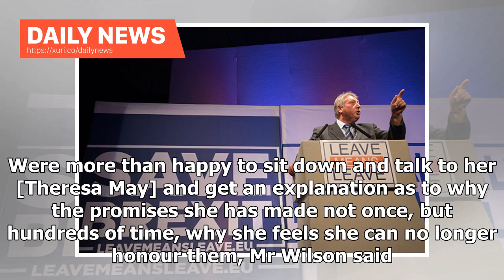Daily News - Theresa Mays Brexit's transaction is a double deal, said DUP Brexit spokesman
Daily News - Theresa Mays Brexits transaction is a double deal, said DUP Brexit spokesman

Theresa Mays Brexit deal is a double-cross, the DUPs Brexit spokesman has claimed. Appearing on the breakfast show, Sammy Wilson said the draft withdrawal agreement, which will be put to the cabinet today, breaks Theresa Mays repeated promise that Brexit means Brexit. The promise that the Prime Minister made, that Brexit means Brexit, that we would leave the EU, that we would have a clean break with the institutions of the EU has not been fulfilled if what the headline of what we know in this de...